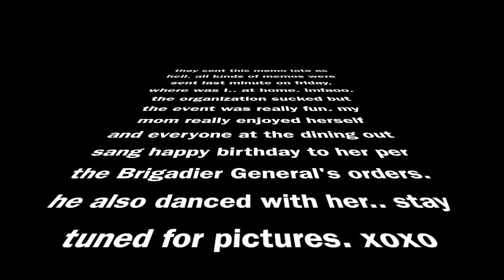Army NG Dining Out with My Mom | Being Andy Jane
My mom really enjoyed her birthday.. mission accomplished.

leave a comment before you go. don't be shy. xoxo. OR
like this video for more. OR

online elsewhere.

apps that save my life.

digit.

ebates.

business support:

Check Out Pristine if you're in the Killeen,TX/FORT HOOD area and need your carpets cared for/cleaned:

camera: Sony a5100 & Cannon T5i
editing: iMovie
location: Arkansas